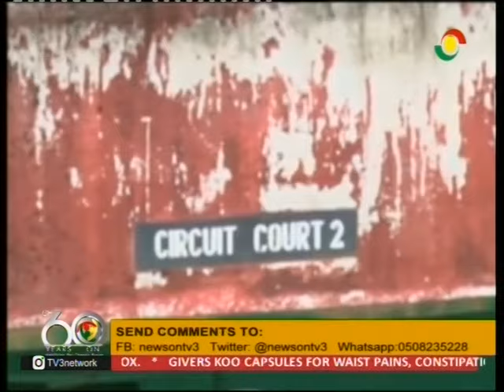The State of security under NPP Gov't - 13/4/2017